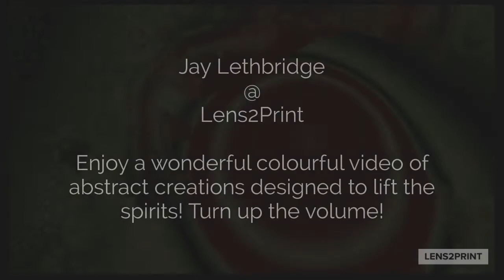Jay Lethbridge @ Lens2Print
Jay is based in Newton Abbot, South Devon in England, UK.  He loves to capture landscapes, seascapes and wildlife. Jay has recently started creating digital abstracts some of which you will find in this colourful video!